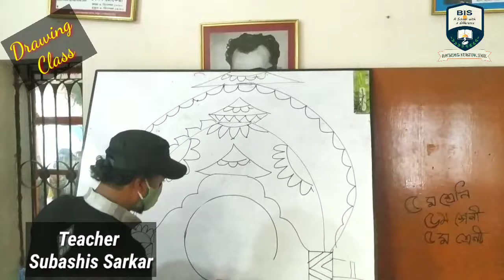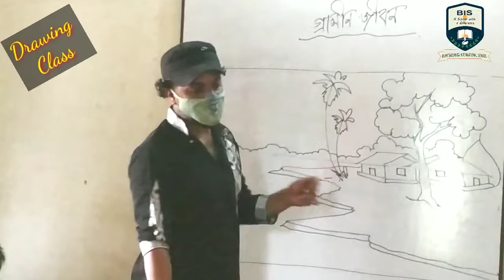Drawing Class, A part of co-curriculum activities, BIS, Rangpur.